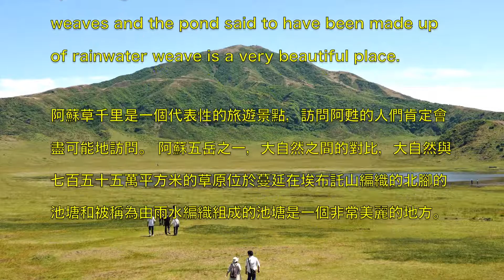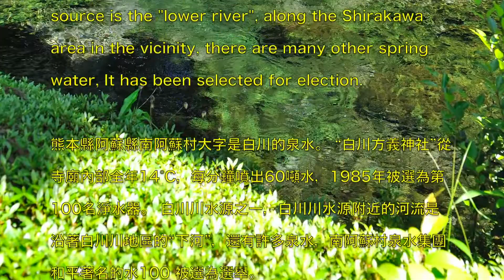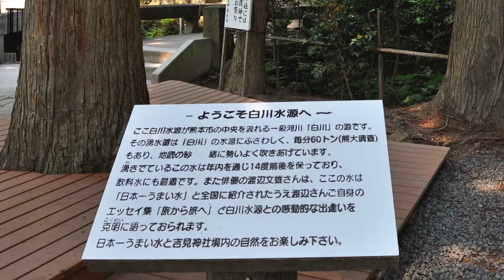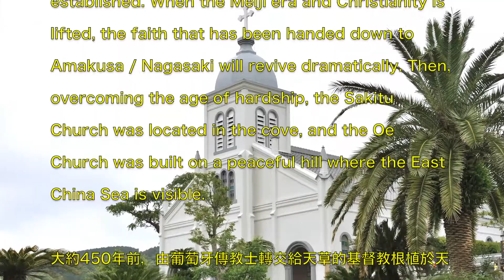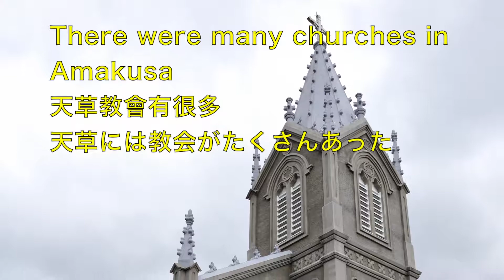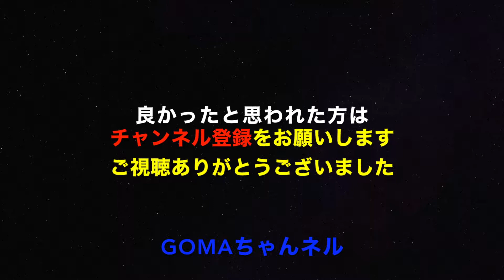Let's review Japan!日本を見直そう！５熊本Kumamoto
日本を見直そう！の５回目をアップします。今回は熊本です。阿蘇の雄大な景色を中心にご紹介します。早く大震災の後遺症から脱することを祈りつつ美しい風景が戻ることを期待して紹介いたします。